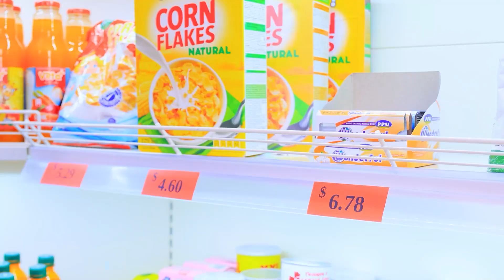Gemeo Rico vs Gemeo Pobre na Cadeia! Prisão Rica vs Prisão Pobre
Os gêmeos são iguais, mas se um é rico e o outro é pobre, então suas vidas são completamente diferentes. Vamos ver que tipo de condições de vida nossos gêmeos terão se forem presos.